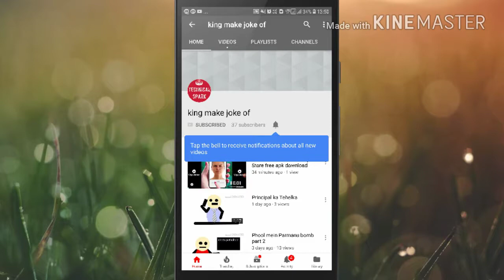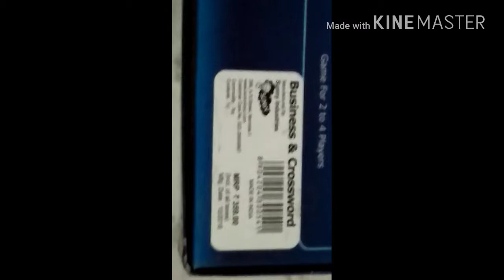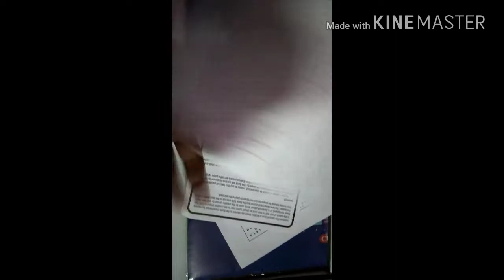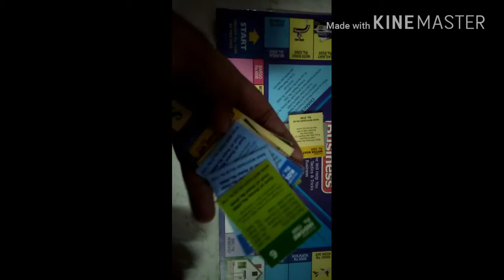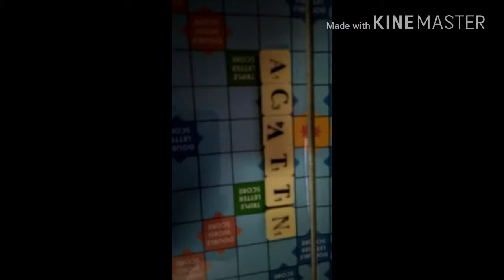Business game unboxing tricep